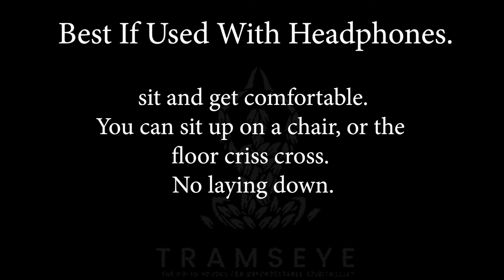10 Minute Open Your Third Eye Meditation For Positive Energy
Meditation Experience For Beginners can be tough at first. To help you get a deeper understanding of the territory, so you can start racking up your meditation hours,click the link below to know some of the experiences you'll get during your first few hours of meditation. These feelings are completely natural, and they get better with time. With consistent practice and dedication, you'll become a meditation expert in no time. Here are 7 meditation experiences to take note of when meditating for the first time.